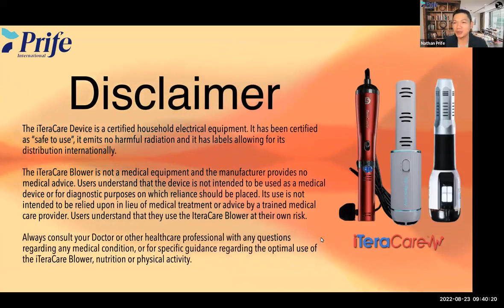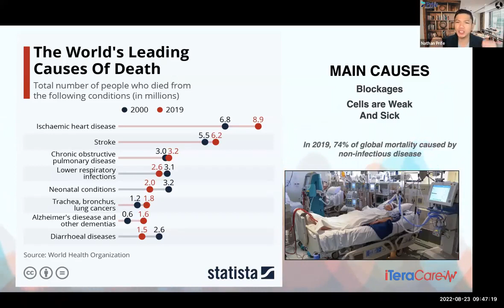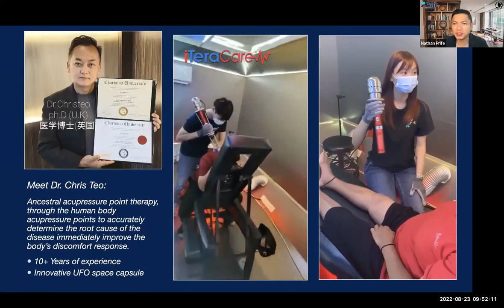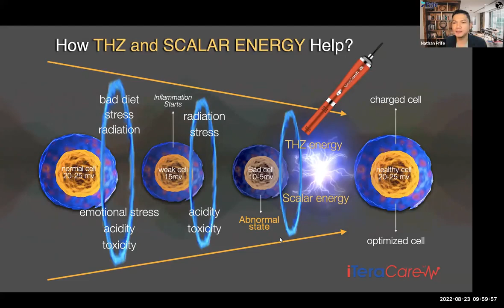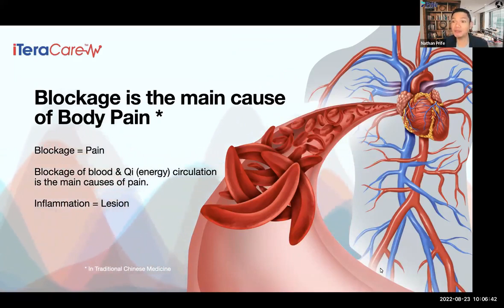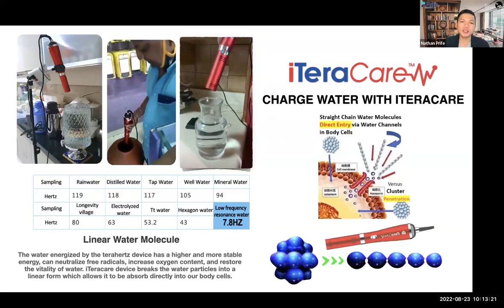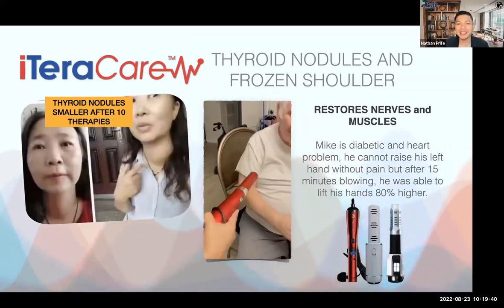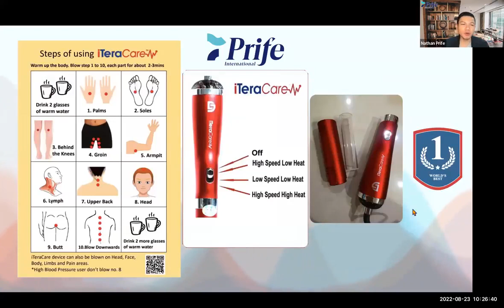iTeraCare Updated Iteracare Product Presentation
by: Nathan 😇😊
The iTeraCare Terahertz/Quantum-Scalar Therapy Device can help to:
·       Activate weak and inactive stem cells
·       Balance stress
·       Boost eyesight and hearing
·       Cleanse blood impurities
·       Create linear restructured water
·       Counteract harmful EMFs
·       Detoxify the lymphatic system
·       Enhance microcirculation and remove clumps
·       Erase varicose veins
·       Harmonize brain hemispheres
·       Improve anti-aging, beauty, hair, and skin
·       Increase metabolism and weight loss
·       Lower blood pressure
·       Mitigate headaches
·       Optimize nutrient uptake
·       Reduce Inflammation
·       Rejuvenate libido and balance sexual dysfunction
·       Relieve discomfort (back, joints, neck, sciatica, shoulder, etc.)
·       Remove water retention
·       Repair damaged cells and remove unhealthy ones
·       Sharpen mental focus and memory
·       Strengthen the immunity system
·       Unblock meridians, passages, and vessels

A Brief introduction to the IteraCare THZ FREQUENCY DEVICE!
 1. What is terahertz?
 1. It is the electromagnetic wave band between microwave and infrared wave (microwave penetration + infrared wave sterilization and anti-inflammatory)
 2. The light of life resonates at the same frequency as normal cells, generating hundreds of millions of vibrations per second.
 3. It is the third medicine after Chinese medicine and Western medicine (Traditional Chinese Medicine Meridian + Western Medicine Cytology)
 4. It is one of the top ten technologies that will change the world in the future (military, science and technology, electronic 6G, industry and agriculture, health, etc.)
 2. Features of the Terahertz Lightwave Physiotherapy Apparatus
 1. Safety: The only patented product in China that has passed the authoritative certification of Chinese Academy of Sciences and Sinochem. It can be used by babies, as long as they are not within the scope of contraindications.
 2. Penetration: It can penetrate the skin 20 to 30 cm, directly enter the viscera, enter the bone marrow, can deeply expel the cold and dampness from the body, and quickly open up the microcirculation
 3. Recognition: It can highly identify the good and bad cells in the body, pass the good constant temperature, and liquefy the bad cells out of the body, and automatically detect whether the body is healthy
 4. Repair activation function: repair damaged cells and activate dormant cells in the body
 5. De-expertise: do not need professional knowledge to use, blow where is uncomfortable and painful, easy to operate.
The frequency of this unit zaps cells that are low frequency and energizers the rest of the healthy cell bringing the body back to hemostasis which in turn allows the body to heal itself. That's the total health package. 😎👍